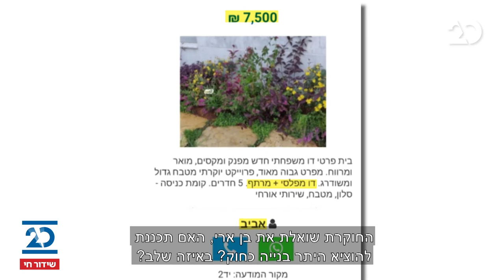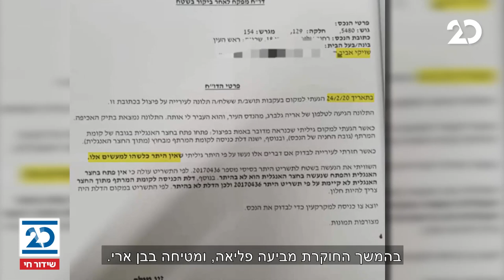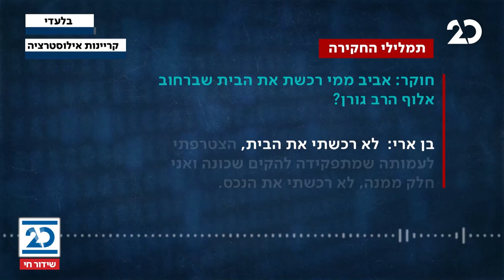חדשות הלילה עם הלל ביטון רוזן | 11.2.2021 | התכנית המלאה